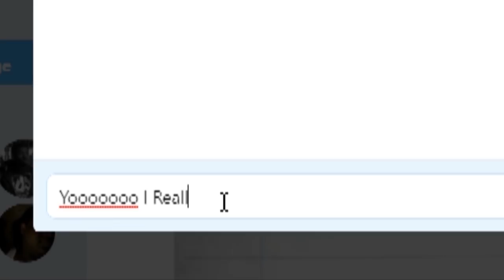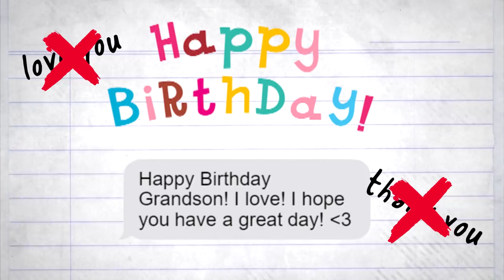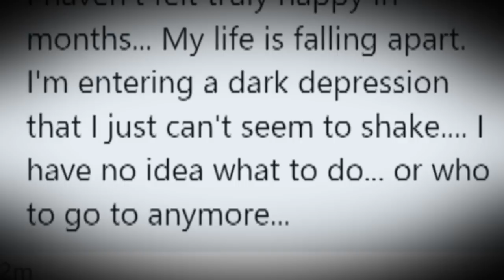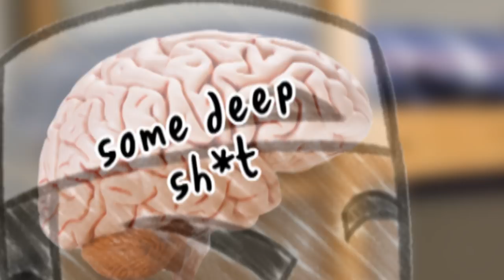Why I Don't Text People Back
This week, we talk about one of the worst things I deal with on a daily basis... terrible texting. and maybe more so... me doing. instead of dealing with.
Stay up to date when videos are coming out! Follow the Twitter!:
Like the Facebook Page!:
Share up the video if you liked it!
Stalk my personal accounts too:
Twitter.com/Curtrichy
Instagram.com/Curtrichy